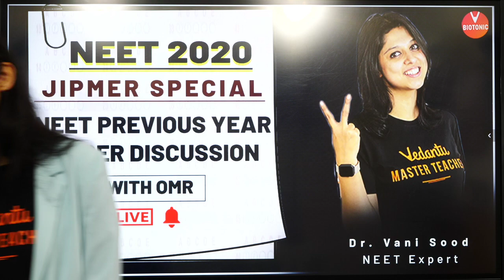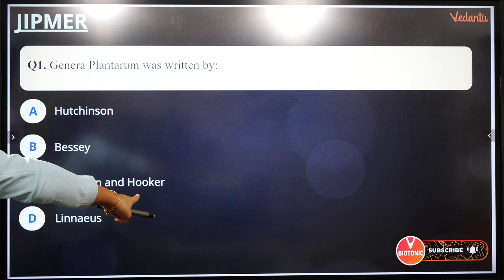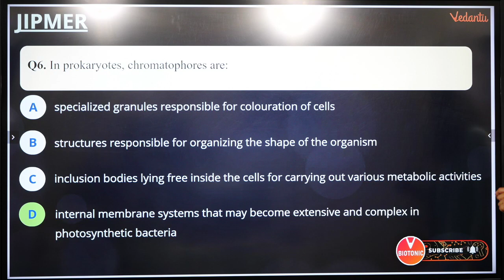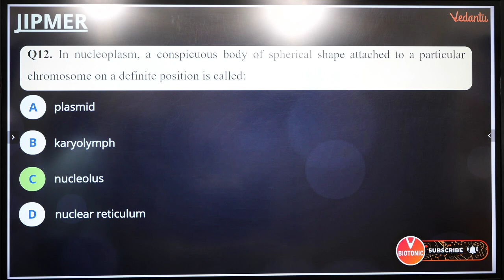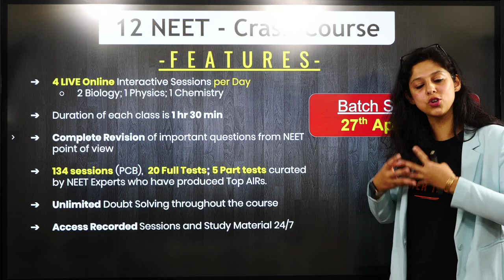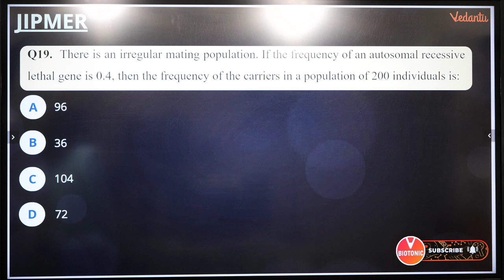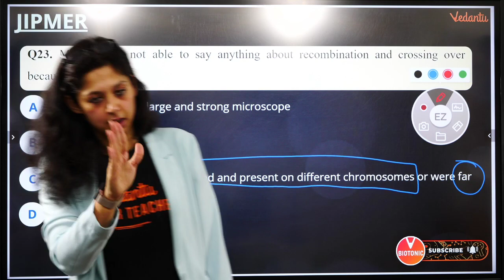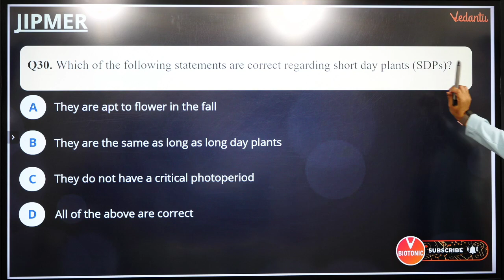NEET Previous Year Question Paper Discussion By Vani Ma'am | NEET 2020 | Vedantu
NEET Question Paper Discussion By Dr. Vani Ma'am | NEET 2020. Neet Previous Year Question Paper By Vedantu. Neet Previous Year Paper Discussion By Dr. Vani Sood. Neet Biology Paper Discussion by Vani Ma’am Vedantu biotonic. This session neet question paper discussion video increases your marks in neet biology exam 2020.

Let's crack neet biology in the neet 2020 exam with this “neet previous year question paper” by Vani Ma'am. In this session learn the complete details about “neet previous year questions” which is the most important one to know before appearing for the upcoming neet exam 2020.

In today’s Session, Master Teacher Vani  Ma'am takes you through the neet question paper, as it is one of the most important and scoring sessions for the neet exam 2020.

Vani Ma'am enlightens you with the “neet biology previous year question paper” with in-depth explanations. This session will mainly be around the “neet previous year question paper discussion” with proper Explanation.

In today's class, Vani Ma'am will talk about “neet biology exam questions” and share some preparation tips on how to get good marks in neet exam 2020.

Our goal in this session is to introduce some of the important neet biology questions that may help students to get good marks in the neet 2020 exam.

In this session, Vani Ma'am will discuss the neet question paper, which will be helpful for you to crack the neet 2020 exam.
1. neet question paper
2. neet previous year question paper
3. neet paper
4. neet questions
5. neet previous year paper
6. neet exam questions
7. neet exam question paper
8. neet previous year question
9. neet previous papers
10. neet last year paper
11. neet previous papers with solutions
11. neet solved papers
12. neet biology question paper
13. previous year neet question paper with solution